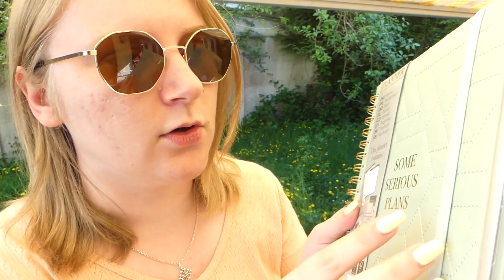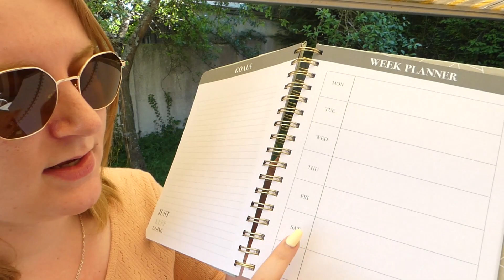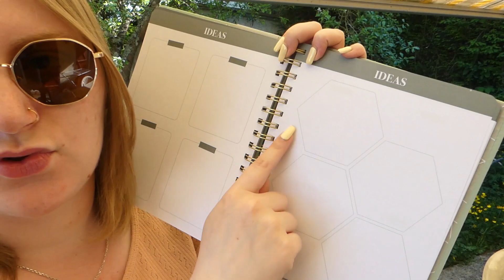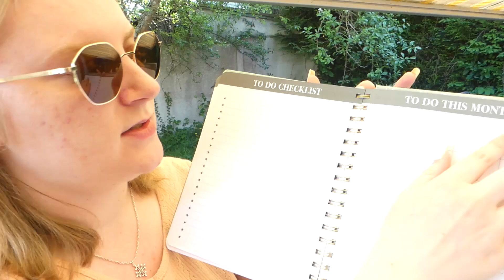[VLOG] Shopping & Blabla dans mon jardin 🌳